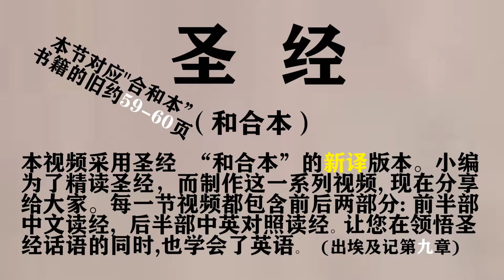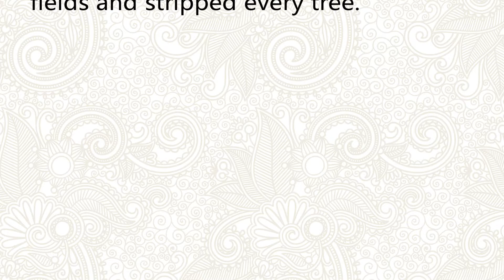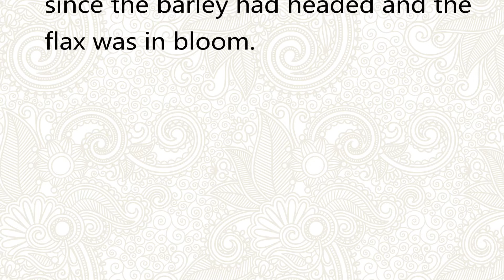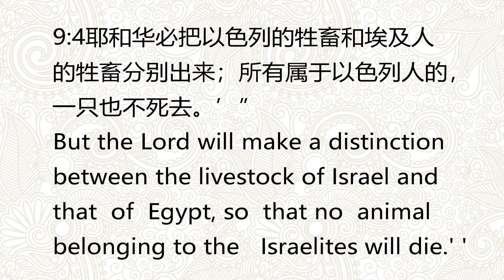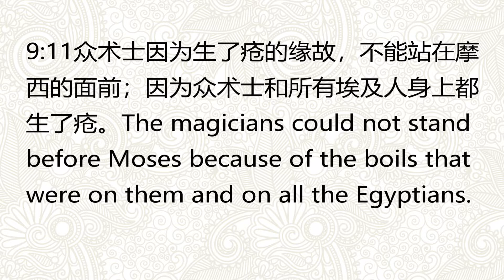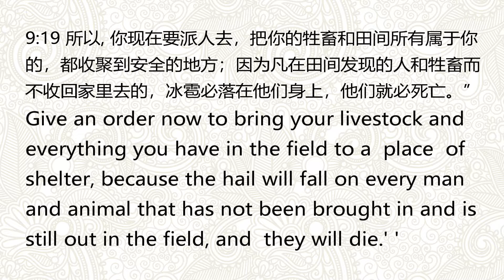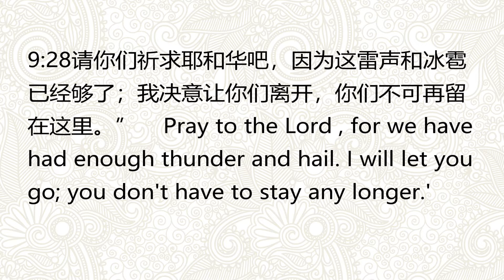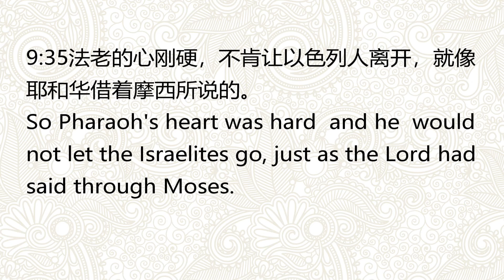《圣经》出埃及记第九章：畜疫的灾，生疮的灾，冰雹的灾